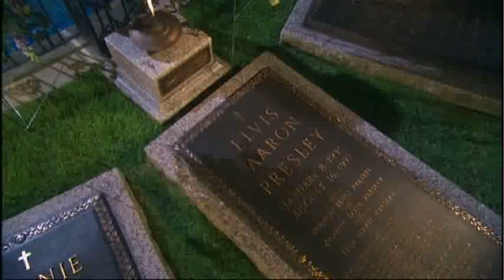Memphis Force vs Los Angeles Matadors - Week 9 - Light HeavyWeight - Regular Season - Season 1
Boxers: Imre Szello vs Elber Passos *Walk Over

Franchise: Memphis Force vs Los Angeles Matadors

Date: 18 Feb 2011 (Week 9)

Venue: DESOTO CIVIC CENTER, Southaven, USA